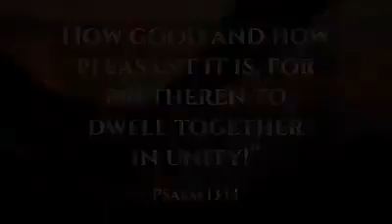Spread The Best !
You as a burning lamp if light up another unlit lamp then your age doesn't come down rather it enhances the over luminance of the room. Isn't it ? ! :)